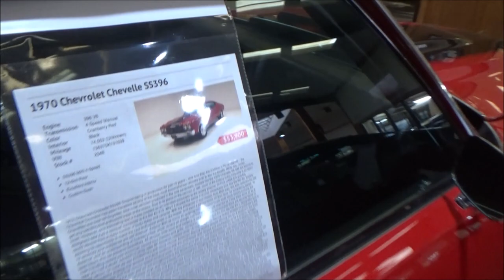ABSOLUTELY STUNNING 1970 Chevelle SS 4SPD Dreamgoatinc Hotrods Customs and Classic Muscle Cars